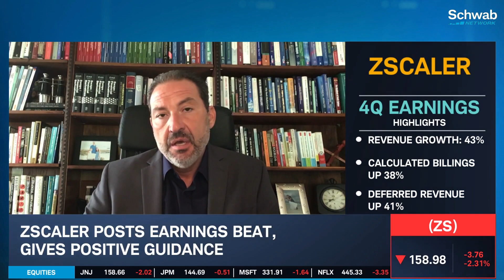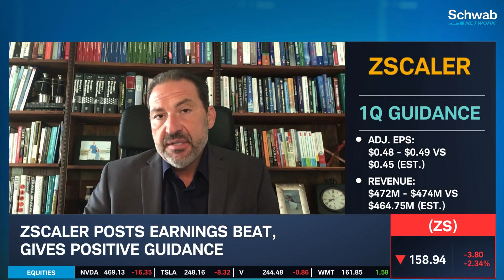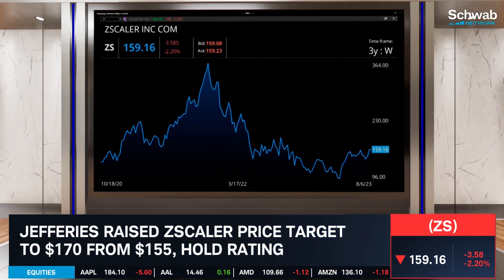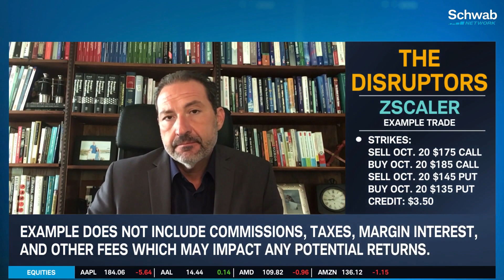ZScaler (ZS) Beats Earnings & Gives Positive Guidance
ZScaler (ZS) posted an earnings beat and gave positive guidance. Its revenue grew 43%, calculated billings were up 38%, and deferred revenue was up 41%. Its 4Q adjusted EPS came in at $0.64 versus an estimated $0.49 and its revenue came in at $455.01M versus an estimated $430.42M. George Tsilis discusses this as Oppenheimer raised ZS’s price target to $190 from $180 and Baird Capital raised its price target to $180 from $175.He then demonstrates an example trade using ZS. The trade type is an iron condor and the direction is neutral. Tune in to find out more about the stock market today.